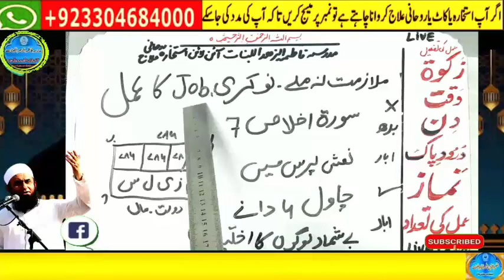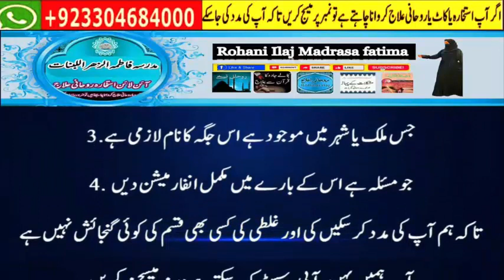wazifa for hajat, wazifa for love, dua, wazifa for love marriage, mohabbat ka wazifa